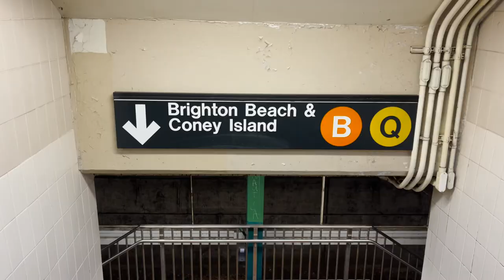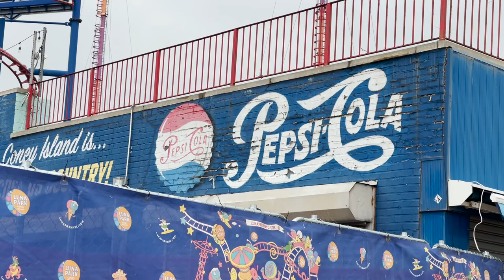ADVENTURE WITHOUT LEAVING THE TOWN - New York Vlog #1 - Coney Island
Heya!

I decided to make New York vlogs starting with Coney Island! Thought it might be interesting for some people to see what this city is like through the eyes of an immigrant (aren't we all immigrants in New York City though?).

Can you have an adventure without leaving town? I think you can! Maybe not as exciting one but still you can experience something new and out of ordinary! I will try my best to seek something new around this city that I know very well! Hope you enjoy this vlog about Coney Island.

00:00 Being Silly
02:06 Making Sandwich
02:52 Subway Ride
04:20 Coney Island